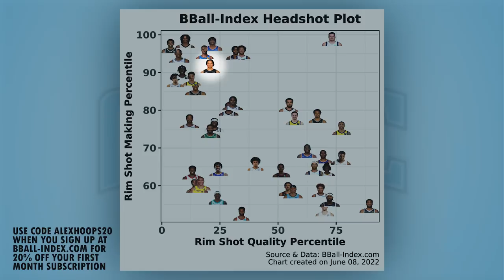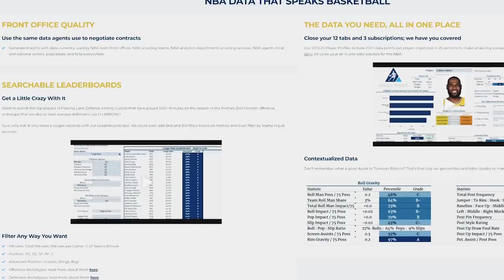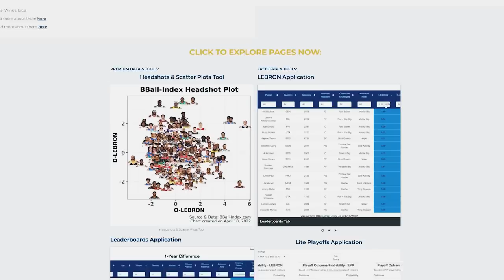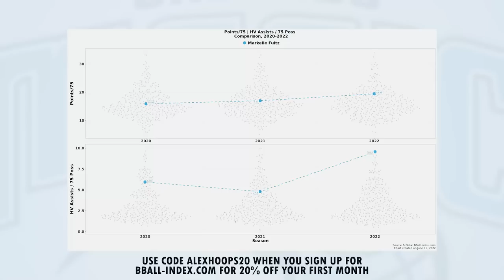The Redemption of Markelle Fultz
It's no secret that Markelle Fultz has had a bizarre career. From his time with the 76ers, to joining the Orlando Magic, Fultz has had his fair share of struggles throughout his time in the NBA.

But with Fultz now recovered, and looking like the Orlando Magic starting point guard of the future, he's a prime example of why you should never be quick to label a player a bust.

Markelle Fultz showcased his playmaking ability with the Magic, but his mid range creation and playmaking are all reasons why Fultz could most definitely become an All Star.

➥ 𝙖𝙗𝙤𝙪𝙩 𝙢𝙚
I am an NBA​​​​​​​​​​​​​​​​ fan who loves the game of basketball​​​​​​​​​​​​​​​. I cover the NBA in various capacities as a writer and digital content creator. I run this podcast and post videos multiple times a week on here as well as shorter clips and pictures on my Instagram. This video is about the MarkelleFultz

My videos are inspired by people like Mike Korzemba, Rusty Buckets, KOT4Q, Thinking Basketball, and many other great creators!